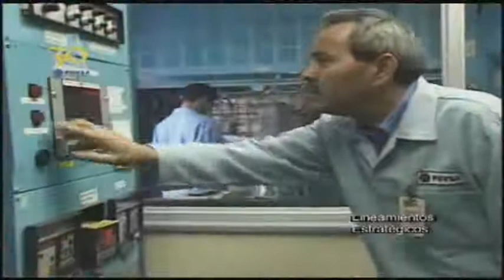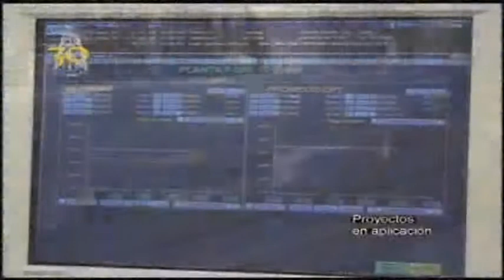[1/2] PDVSA INTEVEP - 30 AÑOS video del 2004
PDVSA Intevep invierte en tecnología para laboratorios especializados

Algunos laboratorios son únicos en Venezuela y Latinoamérica, por su tecnología de punta / Entre los equipos de vanguardia adquiridos e instalados destacan una resonancia magnética nuclear para muestras sólidas y el difractómetro de rayos-X con sistema de análisis para transmisión

(PDVSA)

En los últimos dos años, PDVSA Intevep invirtió en adquisición y modernización de equipos para las áreas de Química Analítica e Infraestructura pertenecientes a la Gerencia Técnica Laboratorios Generales, la cual coordina 49 de los 174 laboratorios altamente especializados que posee esta filial de Petróleos de Venezuela, S.A. (PDVSA).

Entre los equipos de vanguardia adquiridos e instalados destacan un microscopio electrónico de transmisión, el sistema de cromatografía líquida acoplado a espectrometría de masas, el sistema de espectrometría de masas con plasma inductivamente acoplado, una resonancia magnética nuclear para muestras sólidas y el difractómetro de rayos-X con sistema de análisis para transmisión.

Vale destacar que las inversiones realizadas por Intevep permiten ofrecer soluciones a las necesidades que tienen los proyectos de investigación y asistencia técnica de PDVSA, con lo cual la industria petrolera nacional cuenta con recursos propios, necesarios para ahorrar costos, realizar una gestión eficaz y desarrollar, de manera óptima, proyectos de investigación relacionados directamente con el Plan Siembra Petrolera.

Con estas herramientas analíticas de última generación y, en algunos casos, únicas en Latinoamérica es posible realizar estudios detallados de muestras de crudo o productos derivados de los hidrocarburos, que sirven de insumo a investigadores e investigadoras de Intevep para desarrollar productos tecnológicos aplicados a la industria petrolera, caracterizar el crudo para su posterior valorización y mejorar productos o procesos, entre otros.

Intevep es la empresa filial de PDVSA cuya orientación estratégica es generar soluciones tecnológicas integrales, con especial énfasis en las actividades de Exploración, Producción, Refinación e Industrialización. De igual manera, es responsabilidad de Intevep, el resguardo del acervo tecnológico de la Corporación.

Intevep también desarrolla tecnologías propias en áreas con oportunidades diferenciales, impulsa la cooperación e integración con el sector técnico-científico e industrial de Venezuela y asegura, al mismo tiempo, la correcta gestión ambiental en las operaciones de PDVSA.

Para dar respuesta a las necesidades de la Corporación y para afianzar el ejercicio de la soberanía nacional sobre los hidrocarburos, Intevep focaliza su esfuerzo en tres áreas medulares: Crudos Pesados y Extrapesados de la Faja Petrolífera del Orinoco, Gas Costa Afuera y Nuevos Desarrollos Cercanos a Campos Tradicionales en Áreas Tradicionales. De igual manera, concentra gran parte de sus recursos en mejorar el factor de recobro y en actividades de recuperación mejorada.

En cada una de estas áreas se realizan actividades de: investigación estratégica, investigación y desarrollo, ingeniería y asistencia técnica especializada, las cuales están integradas a los negocios de PDVSA en cuanto a transferencia y aplicación de tecnologías que permitan cubrir integralmente, las diferentes fases de los negocios petrolero y gas: exploración, producción, manufactura, transporte y mercadeo